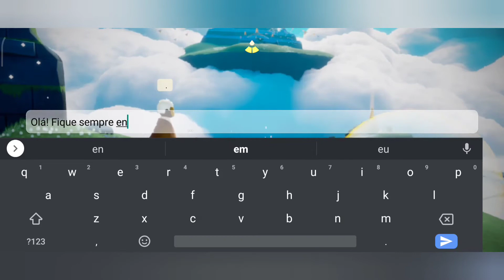Sky: Children of the Light - Part 2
👉 Em Sky: Children of the Light, o jogador explora um reino mágico usando uma capa que lhe permite voar. Existem sete reinos únicos para visitar e cada um deles tem como tema um estágio diferente da vida. Além desses reinos, existe um Lar que serve como um centro entre os diferentes reinos. Durante o jogo, o jogador encontrará "espíritos" que dão ao jogador itens cosméticos e que afetam a jogabilidade em troca da moeda do jogo. O jogador também pode encontrar "estrelas perdidas" que dão ao jogador "luz alada". Quando o jogador coleta luz alada suficiente, seu nível de capa aumenta, aumentando sua "energia das asas" máxima e permitindo que voe mais longe.

✅ Inscrever e comentar - ajuda nós dois.

👉 Sistema PLv.

👉 Que legal!

👉 Links importantes.

👉 Aceitamos presentes 🎁

🎵 - CRÉDITOS

👉 Sistema PLv.

👉 Que legal!

👉 Links importantes.

👉 Aceitamos presentes 🎁

🎵 - CRÉDITOS